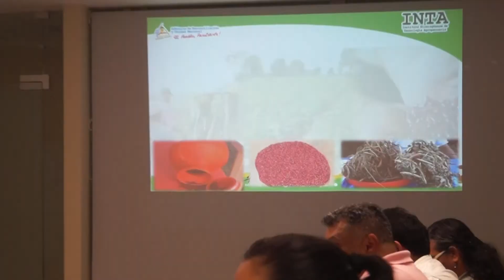Misión AMEXCID visita el INTA